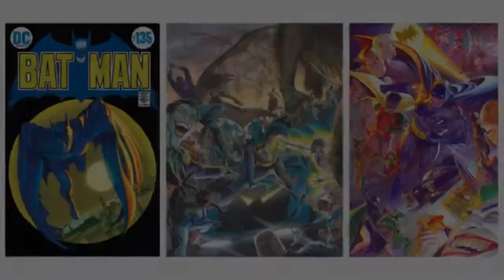Marc Guggenheim Talks X-Men Trek Star Wars and Creator Owned Books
Marc discusses his latest comics and The WGA Strike